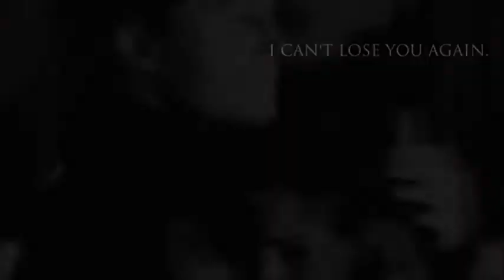Never Gonna Be Alone - Tribute to Families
A tribute to some Brothers & sisters:

Oliver & Thea from Arrow
Kitty, Sarah, Justin and Kevin from Brothers & Sisters
Quinn and Haley from One Tree Hill
Meredith and Lexie from Grey's Anatomy